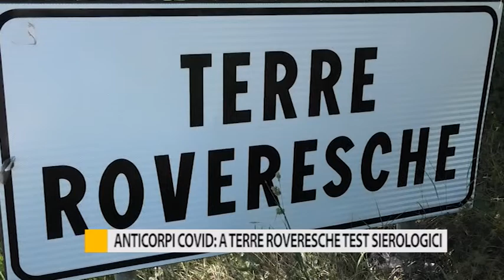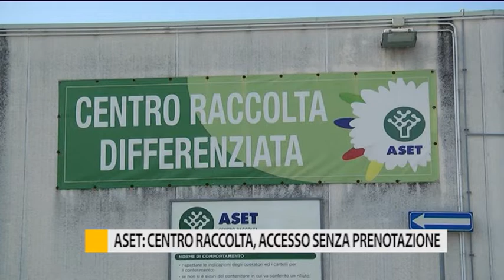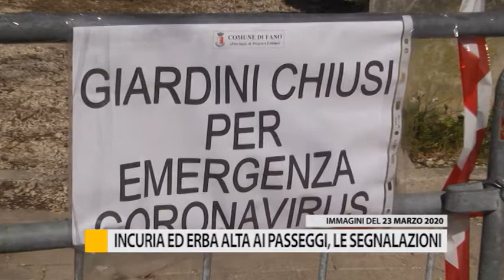Occhio alla Notizia 11 maggio 2020